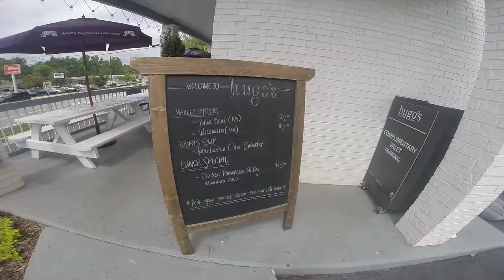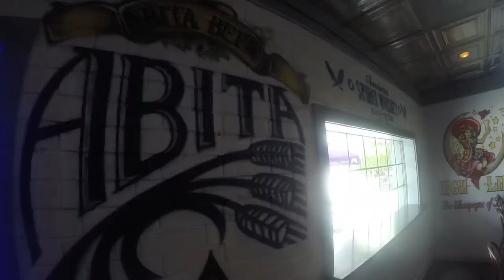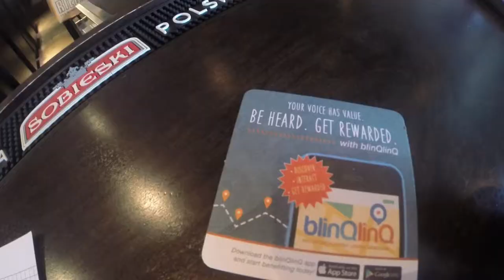blinQlinQ Review from Hugo's Oyster Bar's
The owners of Hugo Oyster Bar in Roswell, GA discuss how blinQlinQ has helped their restaurant. Rich Clark and Jon Schwenk discuss how blinQlinQ's platform has helped the customer/restaurant relationship.

They also discuss how the blinQlinQ team has supported them.